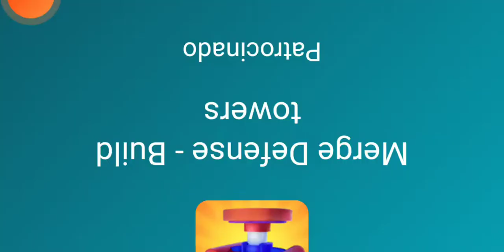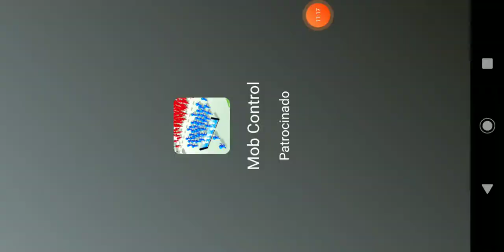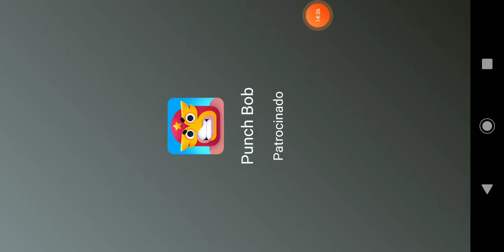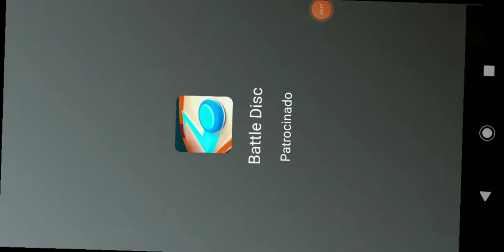jogando stickman vs Zombies.